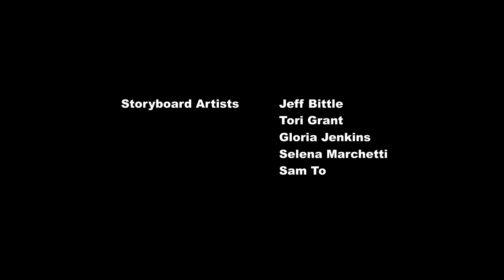彩虹小馬：小馬國女孩－被遺忘的友誼 | My Little Pony: Equestria Girls – Forgotten Friendship